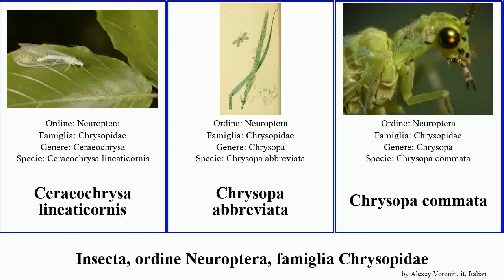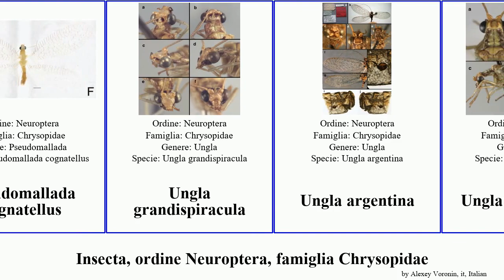Insecta, ordine Neuroptera, famiglia Chrysopidae ungla chrysoperla argentina grandis pallida diazi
Insecta ordine Neuroptera, famiglia Chrysopidae.
insect of Order Neuroptera Family Chrysopidae, language: it.

Ceraeochrysa lineaticornis
Chrysopa abbreviata
Chrysopa commata
Chrysoperla brevicollis
Chrysoperla pallida
Chrysoperla rufilabris
Chrysoperla carnea
Chrysopidia (Chrysotropia) ciliata
Chrysotropia ciliata
Italochrysa italica
Leucochrysa (Leucochrysa) geminata
Mallada signatus
Nineta grandis
Nineta inpunctata
Pseudomallada cognatellus
Ungla grandispiracula
Ungla argentina
Ungla chacranella
Ungla confraterna
Ungla diazi
Ungla ivancruzi
Ungla laufferi
Ungla pallescens